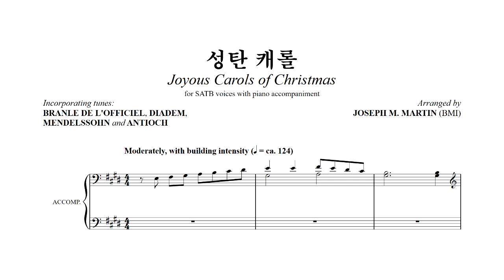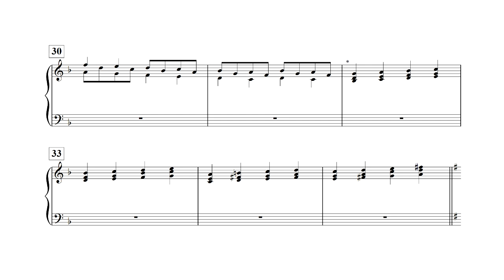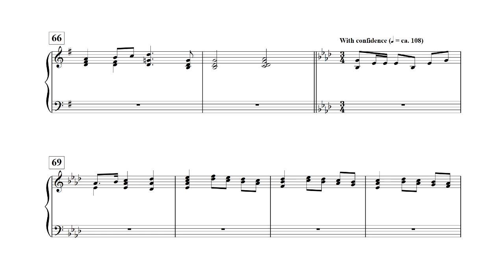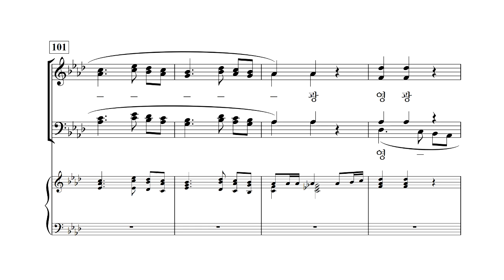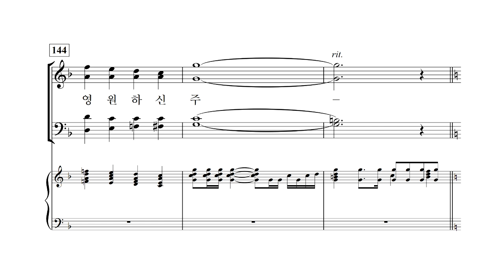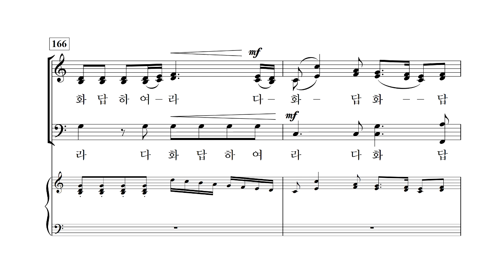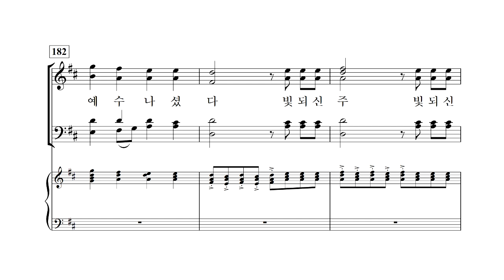[중앙아트] 중앙성가 41집 15. 성탄 캐롤 - 알토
박신화 편

15. 성탄 캐롤 - Joseph M. Martin 곡

 ​ ​ ​ ​ ​ ​ ​ ​ ​ ​ ​ ​ ​ ​ ​ ​ ​ ​ ​ ​ ​ ✎예수 안에 소망 있네 中... 중앙성가 41집​